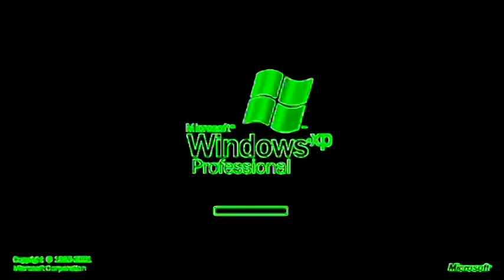Loud At 010 Windows XP Effects In G Major 4